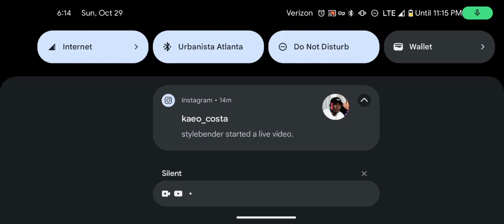Ka'eo Plays COD: Mobile ~ healthy guns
Ka'eo Costa.

1814, Oct 29, 2023.